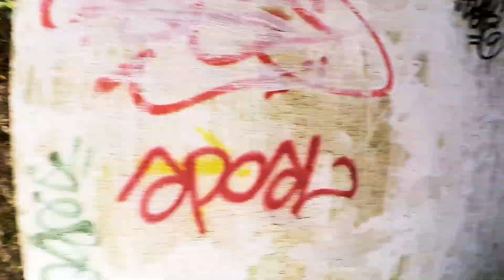Overgrown abandoned brewery + VNV Nation - Control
This episode, we find an abandoned brewery in the woods. The place is completely overgrown and decayed. You can see this place is very old. We also found a way to get to the rooftop. Amazing view from here.
Again, i made this a little urbex music video with the music from VNV Nation.

Music Created By : VNV Nation
Song Title: Control